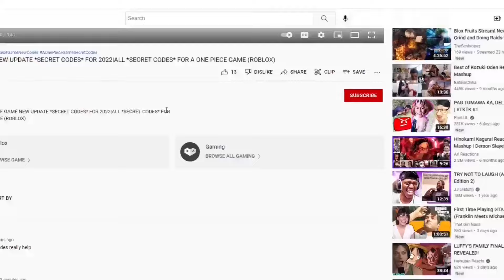ALL NEW TYPE SOUL CODES FOR AUGUST 2024 - Codes for type soul in roblox (type soul)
Tittle : ALL NEW TYPE SOUL CODES FOR AUGUST 2024 - Codes for type soul in roblox (type soul)